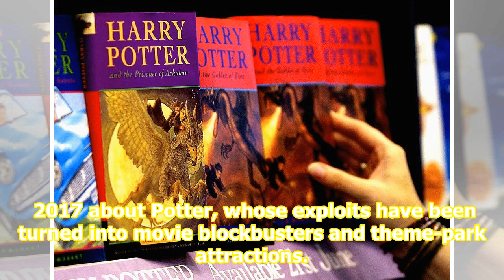J.K. Rowling to release four Harry Potter e-books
LONDON • J.K. Rowling wants to keep you further under her spell. The author is set to release four new Harry Potter e-books this month, with the non-fiction stories hinged on lessons studied at the fictional Hogwarts School of Witchcraft and Wizardry. Rowling, 53, was inspired to cast a wider reader...